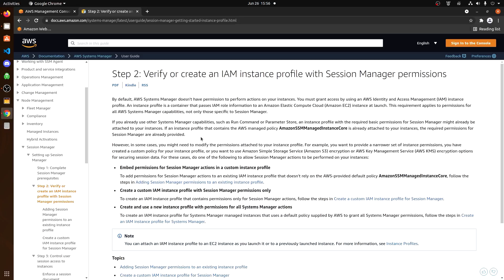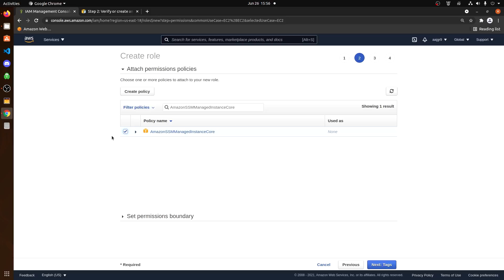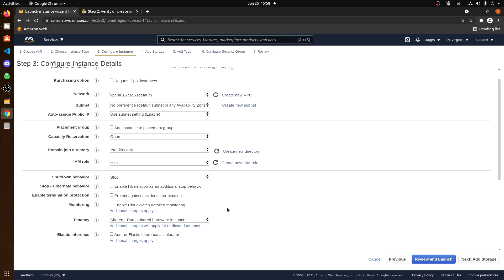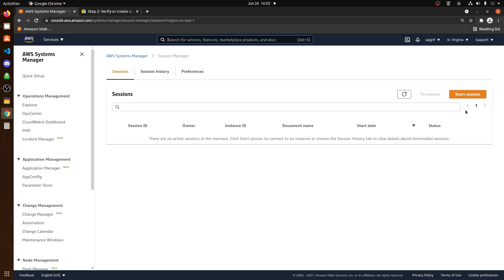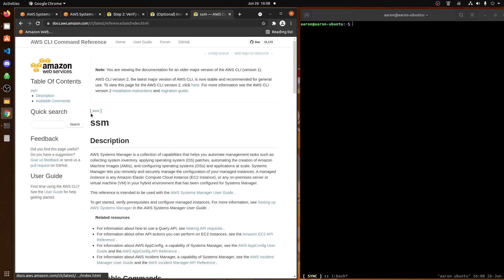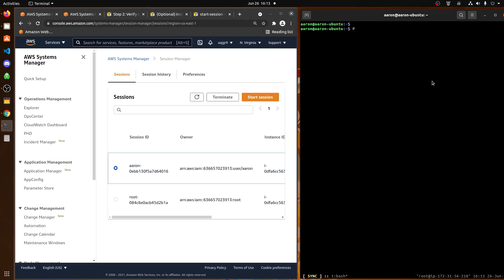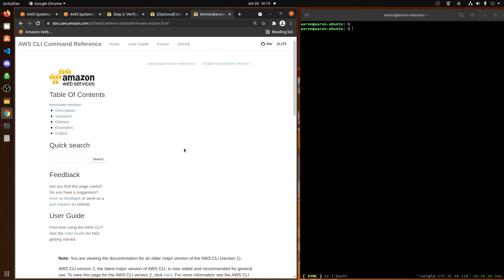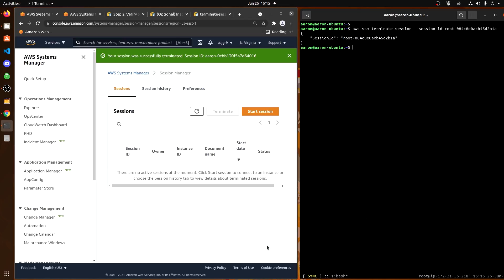AWS: Connect to EC2 instances using Systems Manager (SSM)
In this video, I will help you to understand how to install AWS Systems Manager Agent on an EC2 instance. Once installed, this will allow you to leverage AWS Systems Manager for managing a fleet of instances within your cloud environment.

Check back for part 2 soon!

0:00 - Intro
0:24 - Setup the IAM Role
1:51 - Launch EC2 instance
3:32 - Systems Manager via AWS Console
4:44 - [Pre-req] Installing Session Manager plugin on Ubuntu
5:31 - Systems Manager via AWS CLI
6:47 - Terminate your sessions

To get NOTIFICATIONS for new videos, click the 🔔 Bell!

About:
DevOps Unlocked is dedicated to providing the best tutorials and latest developments on AWS, Kubernetes, Linux, and more.  New videos are published weekly!

Links from Video:

Questions?
Leave a comment or tweet @aarongxa on Twitter.